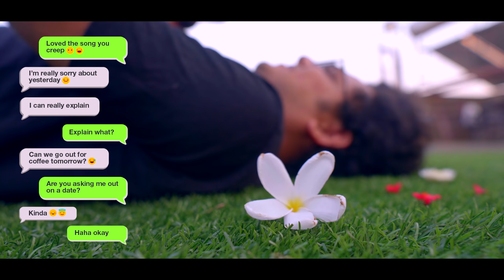Naya Pyaar Full Song | Vishrut | Nirvika Katoch | Romantic Song | Artist Aloud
Do you remember the  feeling of having butterflies in the stomach? Isn’t it the same feeling you have when you are in love?
The song NAYA PYAAR is about the same feeling. It’s the distinctive experience we have when we fall in love for the first time.
A cute little story of how a boy meets a girl and follows what his heart felt because that heart is in Love.

Sit back and Enjoy this joyous roller coaster ride of feelings ❤️😋

Hey! This is Vishrut, a Singer and a Music Composer based from Pune. I have accumulated too much music in me now as I am singing since childhood. I am ready to put a lot more songs further.

Audio & Video Credit:
Track name- Naya Pyaar
Singer name- Vishrut
Music director- Vishrut
Lyricist- Vishrut
Genre- Pop
Mood- Romantic, Happy
Language - Hindi
Producer - Shaunak Kulkarni
Actors- Vishrut Jawalkar, Nirvika Katoch
Director - Gaurav Kadu